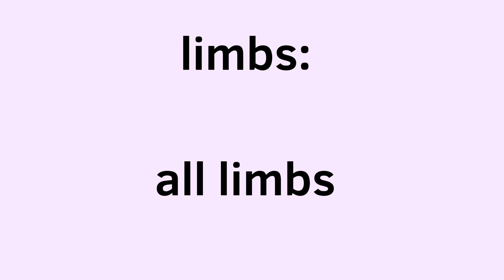Pause oc challenge (object vers. ) 2! | with more things :D | inspired in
to join it use the tag

Original idea by: idk
inspired in: nope chiken
sound credits for : nope chiken

thanks for whating btw! ^^